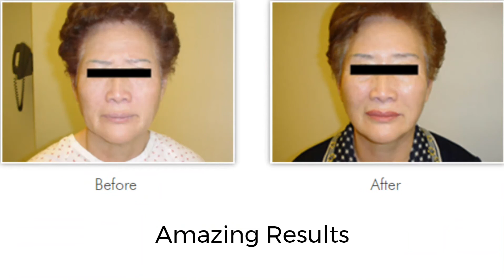Wrinkles and sagging skin